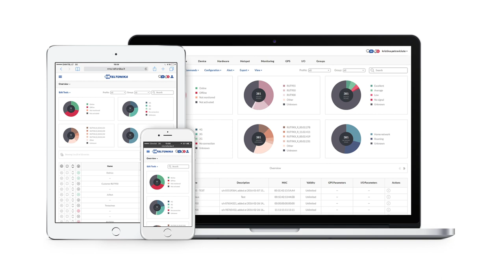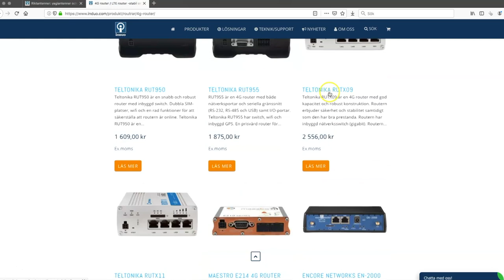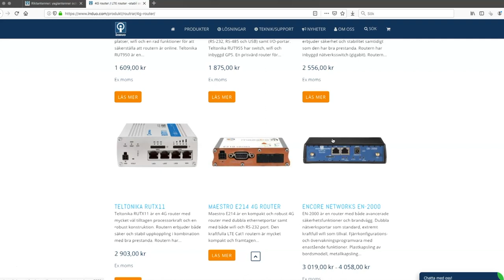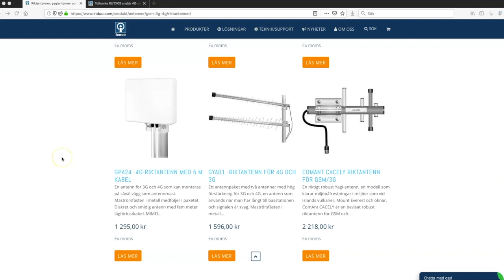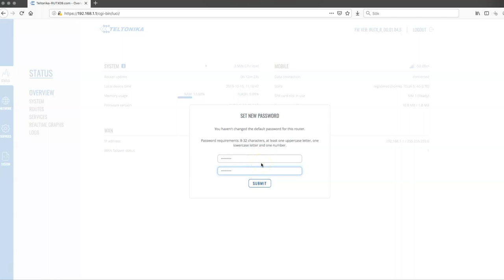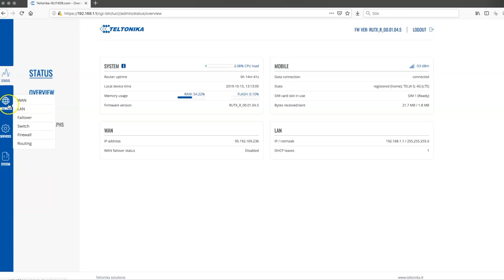4G routern RUTX09 från Teltonika -konfiguration, unboxing och hårdvaruöversikt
RUTX09 är utrustad med dual-SIM och fyra Gigabit Ethernet-portar och har all avancerad firmware med allehanda säkerhetsfunktioner. Nästa generation LTE-A CAT6 mobilrouter med dubbla SIM-kort, Carrier Aggregation för högsta hastighet och Gigabit Ethernet-portar. Ett robust och kraftfullt routerval med VPN, brandvägg och massor av processorkraft för avancerad routing eller kundanpassade applikationer. Denna kraftfulla LTE-router är utformad som en primär eller sekundär uppkopplingsväg där en stabil anslutning och hög kapacitet krävs.